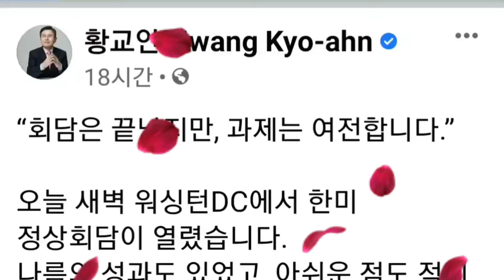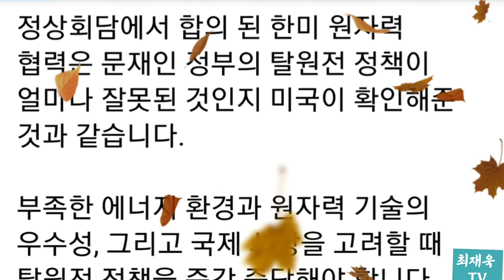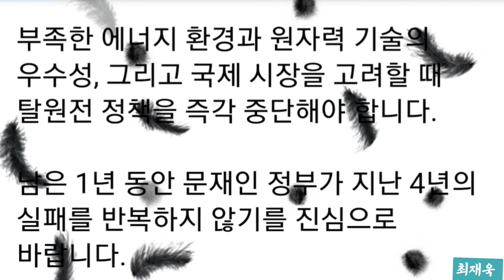황교안(facebook),회담은 끝났지만, 과제는 여전합니다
황교안(facebook)